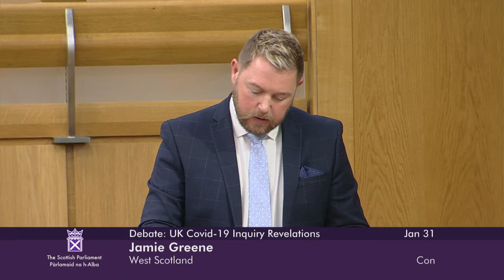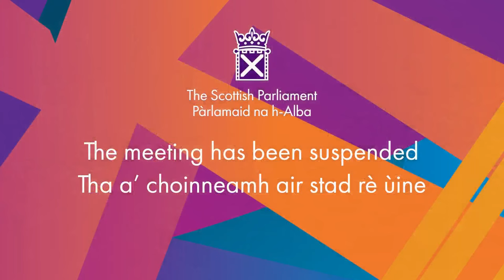Scottish Conservative and Unionist Party Debate: UK Covid-19 Inquiry Revelations - 31 January 2024